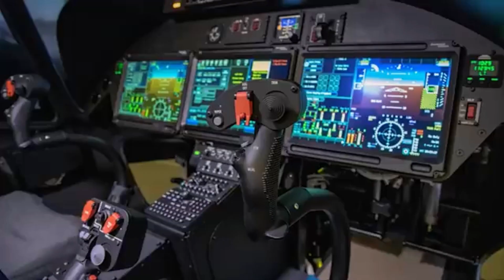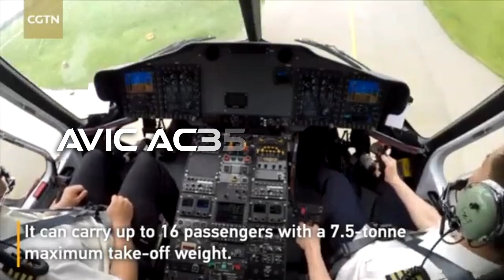China's SURPRISE Move in the VTOL Aircraft Market is PANICKING America!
A startling statistic regarding China's advancements in Vertical Takeoff and Landing (VTOL) aircraft is the rapid growth of its VTOL fleet. As of 2022, China has the world's largest VTOL fleet, with an estimated 350 operational VTOL aircraft. This number is particularly significant when compared to other countries' VTOL capabilities.

China's unexpected advancements in the VTOL aircraft market and how this development is sending shockwaves through the United States military and aerospace industries. Discover the technology behind these innovative aircraft and learn how China's strategic moves are reshaping the global aviation landscape. We analyze the implications of this surge in Chinese capabilities on U.S. national security, defense contracts, and international relations.

According to a report by Aviation Week, China's VTOL fleet size surpasses the combined total of the United States, Russia, and all NATO members. The United States, for instance, has around 120 operational VTOL aircraft, including the well-known V-22 Osprey and the older CH-46 Sea Knight.

China's focus on VTOL technology is part of its broader military modernization efforts, aiming to enhance its capabilities for amphibious operations, special forces missions, and rapid deployment of troops and equipment. The rapid expansion of China's VTOL fleet has been facilitated by significant investments in indigenous aircraft development and the acquisition of foreign technology.

The Z-8 and Z-18 transport helicopters, developed by the Aviation Industry Corporation of China (AVIC), form the backbone of China's VTOL fleet. These helicopters are used for various missions, including troop transport, search and rescue, and anti-submarine warfare.

Additionally, China has been developing more advanced VTOL aircraft, such as the Z-10 attack helicopter and the Z-19 reconnaissance helicopter, which further enhance its military capabilities. The Z-10 is a dedicated attack helicopter designed for anti-tank and close air support missions, while the Z-19 is a lightweight reconnaissance helicopter with advanced sensors and stealth features.

China's progress in VTOL technology is a significant development in military aviation, and this statistic highlights the country's commitment to strengthening its air and ground capabilities, potentially reshaping the regional military balance.